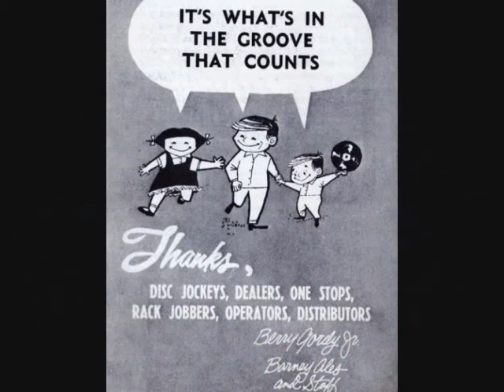MM122.JrWalker&TheAllStars1969-"WhatDoesItTake" MOTOWN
Jr was a remarkable musician, I once saw him play the saxophone while laying on his back, whilst performing in Brighton, he was so full of energy, a true great in my opinion. JOHN